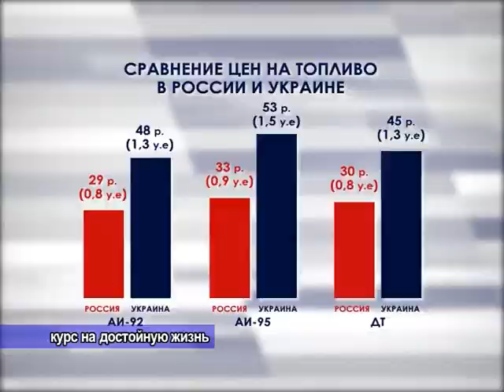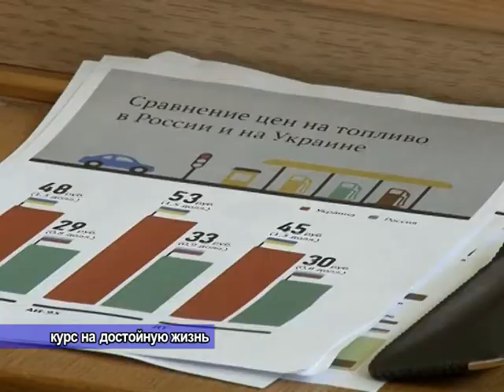Перспективы повышения уровня жизни крымчан до среднероссийского уровня: миф или реальность?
Статистика и мнения специалистов.